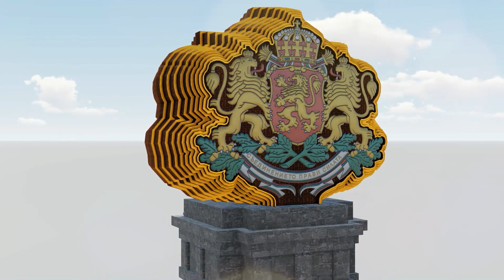Арх. Игнатов предлага "България над всичко" вместо Паметник на Съветската армия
Видео:  Фейсбук, арх. Борислав Игнатов